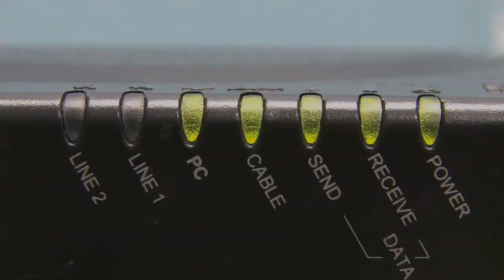IoTerop Testimonials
Listen to what our clients have to say about us.